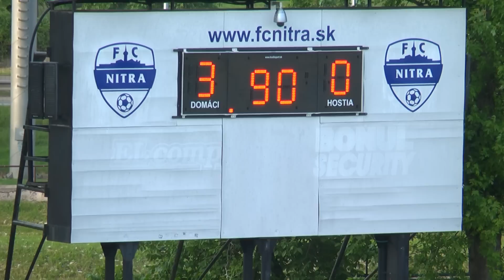FC Nitra - Partizán Bardejov 3:0, 26. kolo Dôvera I. LSD U19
FC Nitra -  Partizán Bardejov 3:0
Góly: 11.,87., 89. Filip Balaj